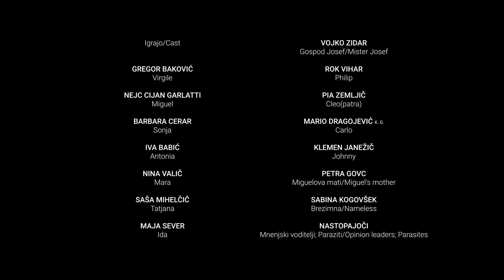Árpád Schilling in Éva Zabezsinszkij PASJI SIN, režija Árpád Schilling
Program Velikega odra v sezoni 2022/23 začenjamo s krstno uprizoritvijo igre Pasji sin, ki sta jo po naročilu Drame napisala Árpád Schilling in Éva Zabezsinszkij. Premiera bo v soboto, 1. oktobra, ob 20.00. Režiser črne satire s podnaslovom Do koder te pusti veriga je Árpád Schilling, mednarodno priznani gledališki umetnik, ki prvič ustvarja v našem prostoru. V uprizoritvi igrajo Gregor Baković, Nejc Cijan Garlatti, Barbara Cerar, Iva Babić, Nina Valič, Saša Mihelčič, Maja Sever, Vojko Zidar, Rok Vihar, Pia Zemljič, Mario Dragojević (k. g.), Klemen Janežič, Petra Govc in Sabina Kogovšek. Igro Pasji sin je v slovenščino prevedla Gabriella Gaál, scenograf in asistent režiserja je Dorian Šilec Petek, kostumografka Ana Janc, skladatelj in avtor videa Péter Fancsikai, oblikovalka svetlobe Mojca Sarjaš, lektor Arko, raziskovalka Ildikó Ságodi in študijski asistent režiserja Jure Srdinšek. Prve ponovitev bodo na sporedu 3., 4., 5., 24., 28. in 29. oktobra ob 19.30 ter 6. oktobra Ob 17.00 na velikem odru SNG Drama Ljubljana.